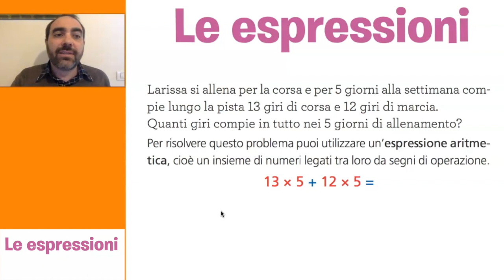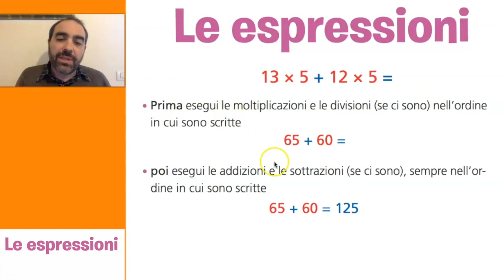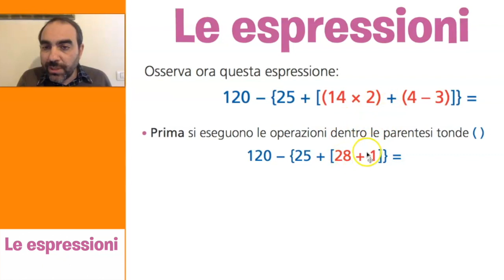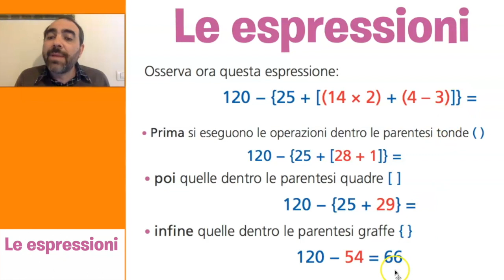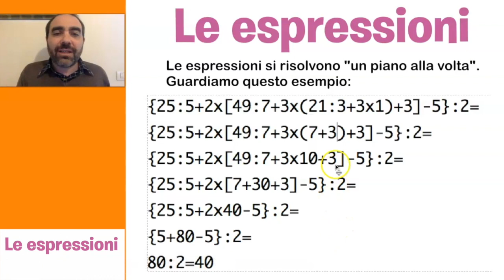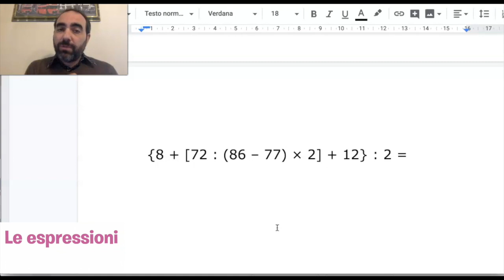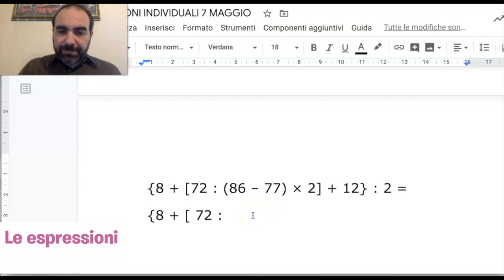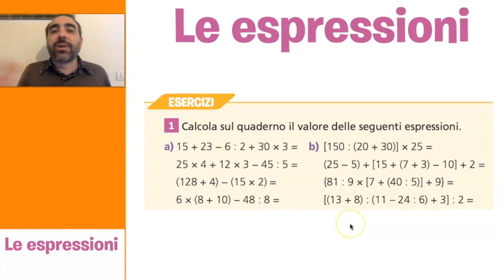I calcoli con le espressioni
Una videolezione per ripassare o conoscere il calcolo con le espressioni.
Alla fine ho inserito anche un esercizio per sperimentare subito e in modo interessante questa particolare attività matematica.

Spunti tratti dal volume Terramare - Matematica V - Giunti Scuola.